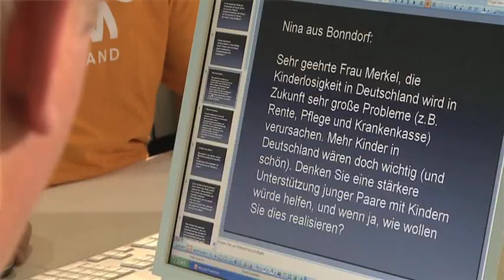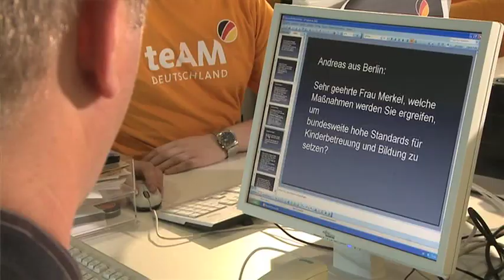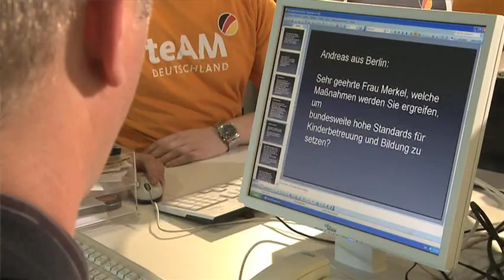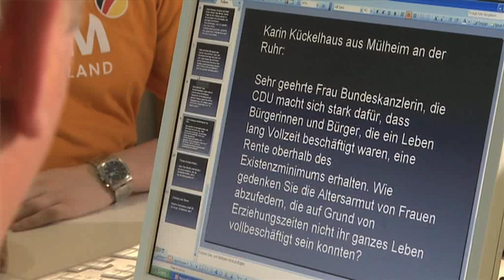Zehn Fragen an Angela Merkel - Facebook